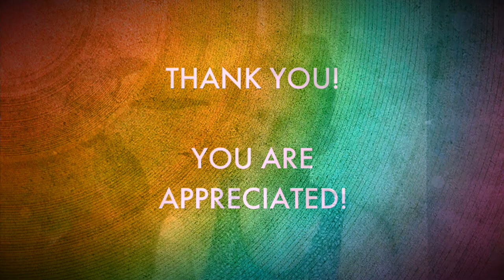I Don't Want an Ally | Proud Gay Teacher Wants an Accomplice! | Joel Carlovsky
I'm a gay teacher. It's one thing to be a gay teacher with lots of allies. It's another thing to be a gay teacher with lots of accomplices. An accomplice is someone who willingly joins you in your "wrongdoing". Many people think me being a gay teacher is "wrongdoing". That's why LGBTQ+ folks need more accomplices!